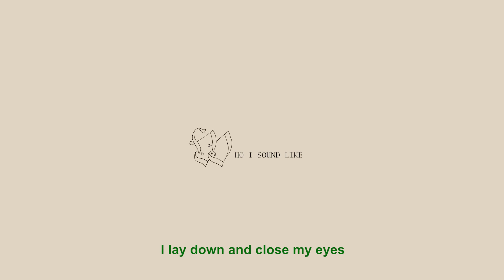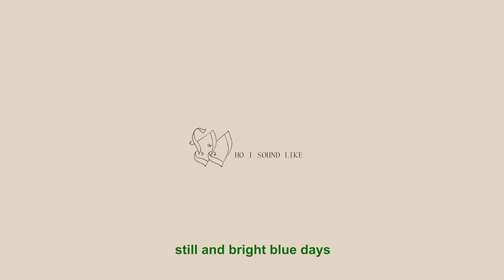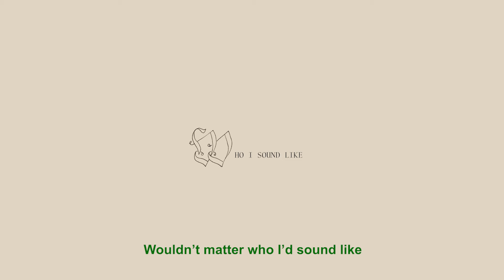Helena Deland - Who I Sound Like (Lyric Video)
Helena Deland's new album, “Goodnight Summerland”, is now out everywhere.

Drop caps by Helena Deland

Voice, guitar: Helena Deland
Engineered by Sam Evian

Fear that I am frozen here
I lay down and close my eyes
If I were to open, clear
See you standing in the light
It wouldn’t matter who I’d sound like
Whether or not I knew what to say
Whether I could ask for what I need
I just want to talk to you today

Here I’m welcome
Here I am new
With my questions
Learning through
Still and bright blue days
Smudging the nights
I think I’ll stay
Paint the walls white

Colors dance behind my eyelids
Trips you said that you would like to take
Not vacations, something different
Your life didn’t give you many breaks

Wouldn’t matter who I sound like
Whether or not I know what to say
I just want to talk to you